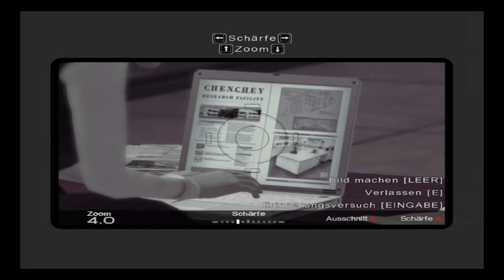GS 2008/05 - Lost